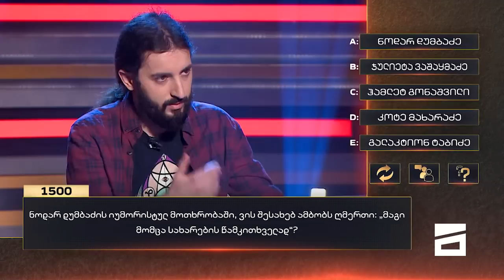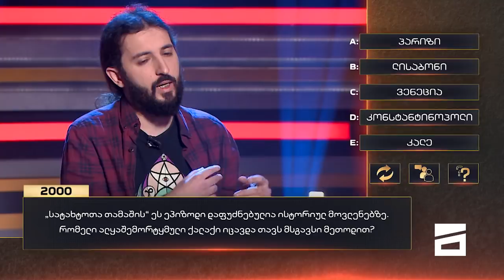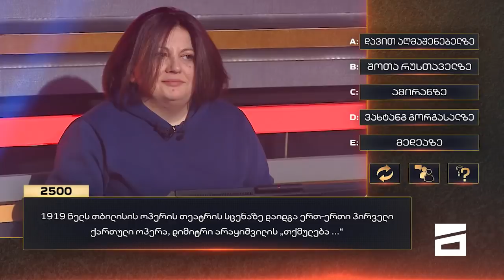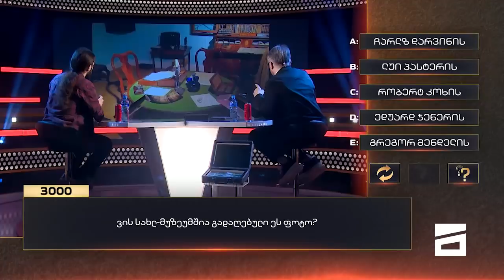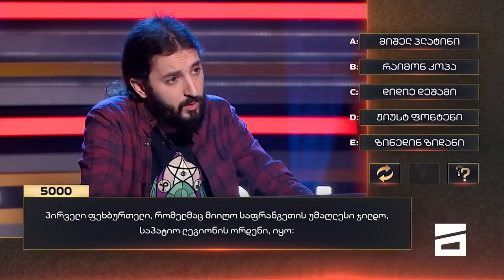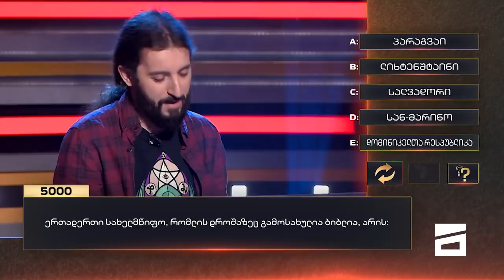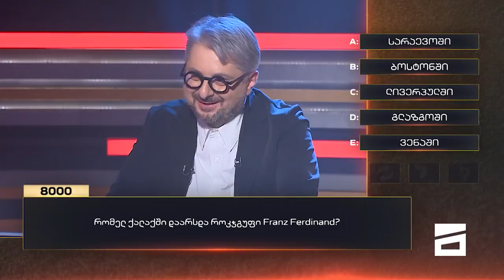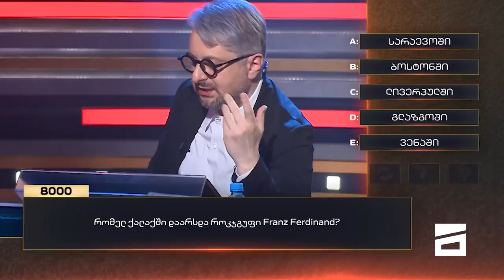სამართლის მაგისტრი,"საშიში და დაუნდობელი წიგნის" ავტორი, გიორგი ხარაიშვილი | მთავარი ჭკვიანი